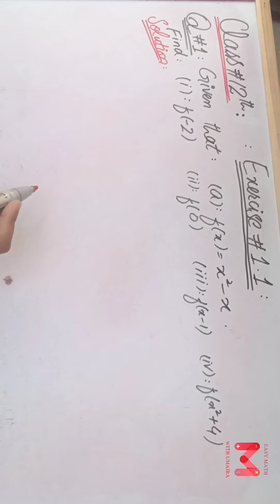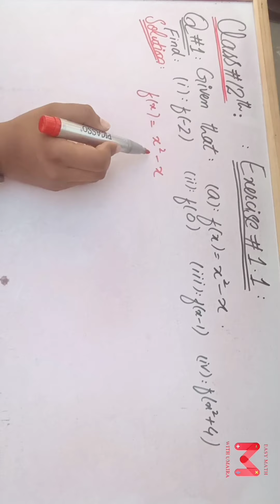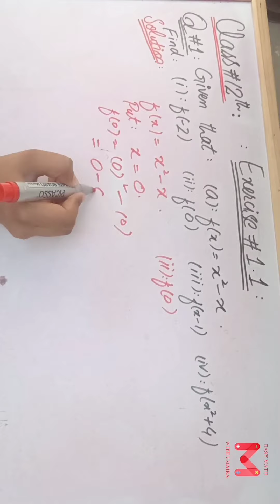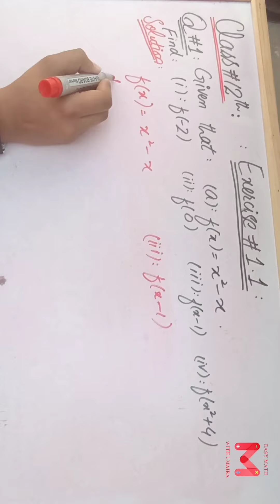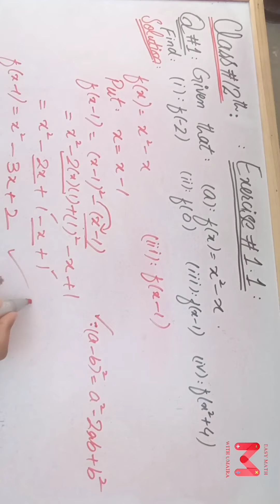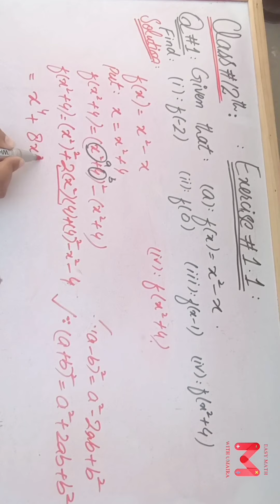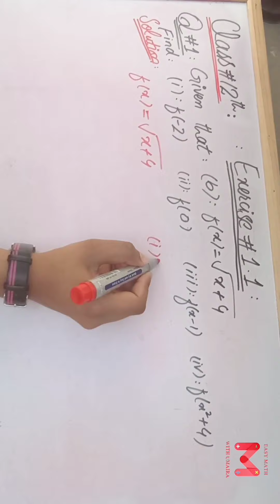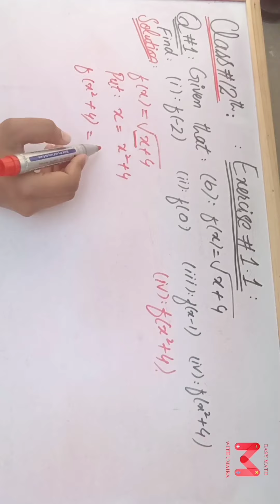12th Class Maths | Exercise#1.1 | Question# 1(Complete) | Chapter#1 | Lec#1 | F.Sc/ICS | Urdu/Hindi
Here I explain F.Sc(part-2) mathematics chapter #1(Exercise#1.1), Question#1(In Detail).
The lecture is conducted in Urdu/Hindi/English. This lecture is for 12th class mathematics students.